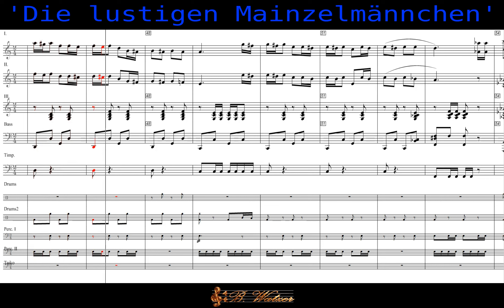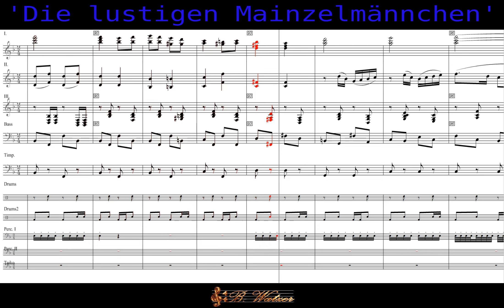"Die kleinen Musikanten" - 'Die lustigen Mainzelmännchen' - Charakterstück von W. Biazeck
Leicht abgeänderte Originalfassung mit hinzugefügten Pauken und Schlagwerk. - Arr. B. Watzer (2023)
"The Little Musicians" - 'The Funny Mainzel Men' - Character piece by W. Biazeck. Slightly modified original version with added timpani and percussion. - Arr. B. Watzer (2023)